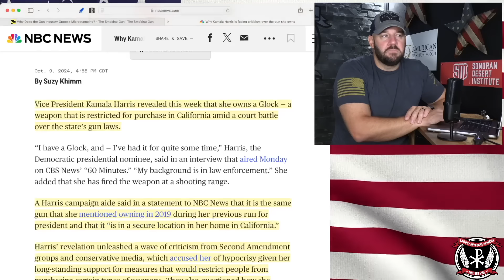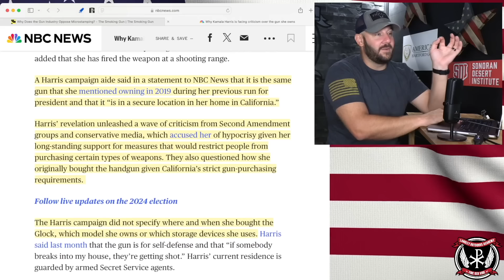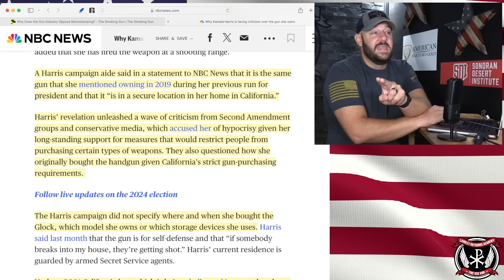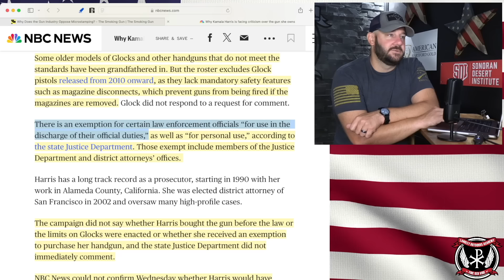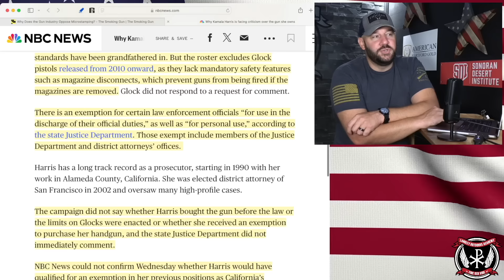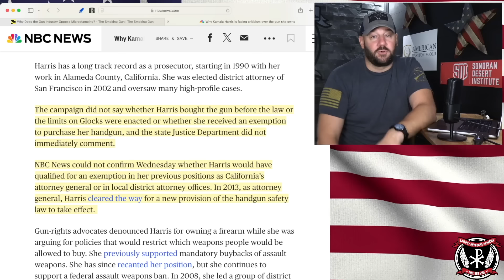Is Kamala Hiding An ILLEGAL Glock In California? The Media Is Asking A Lot Of Interesting Questions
SDI Link: Further your education and firearms passion.
Is Kamala Hiding An ILLEGAL Glock In California? The Media Is Asking A Lot Of Interesting Questions... In this episode, we dive into Kamala's Glock.  These little details could lead to some bigger problems for Harris...